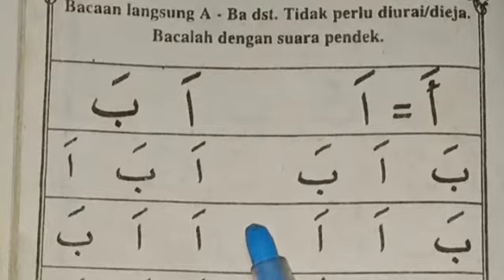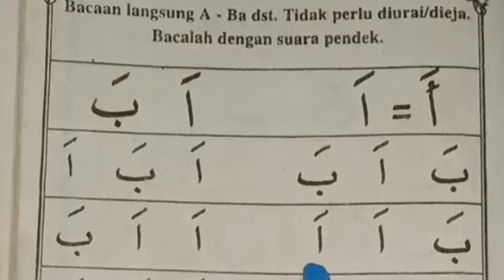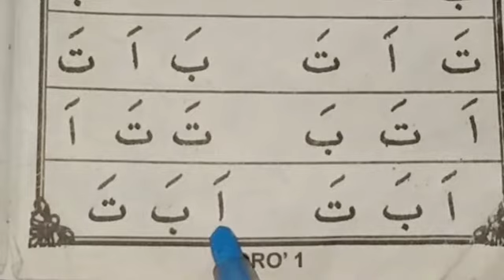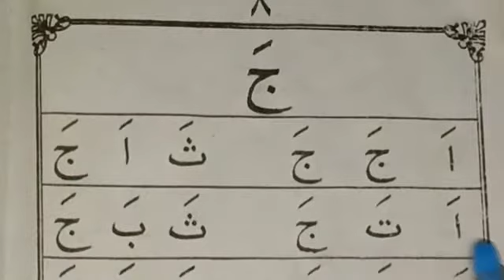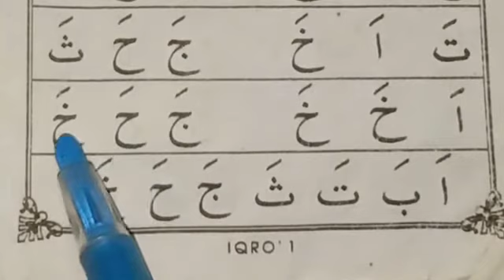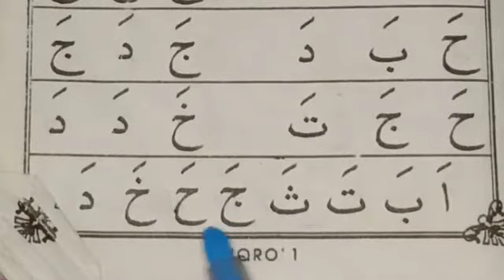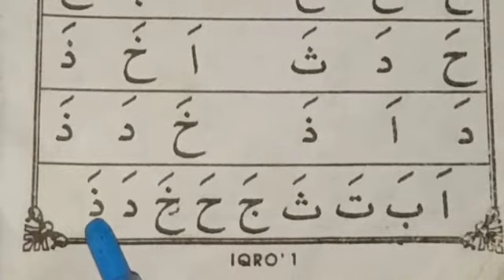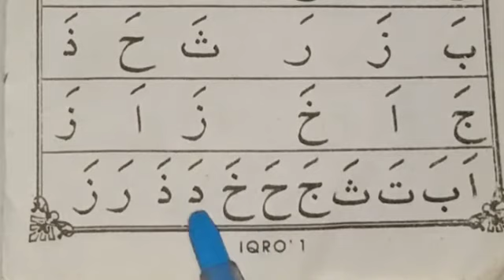LATIHAN BACA ALQURAN PEMULA 1